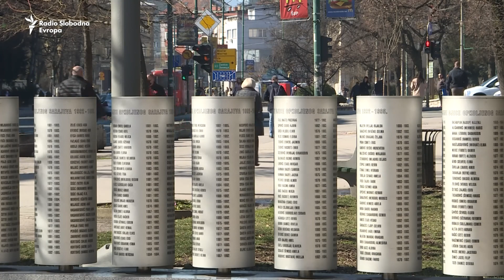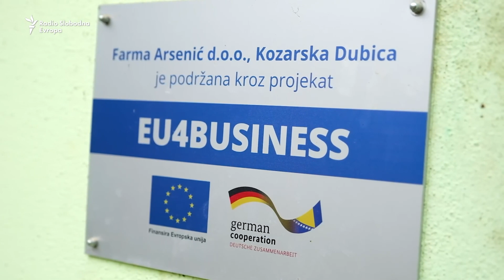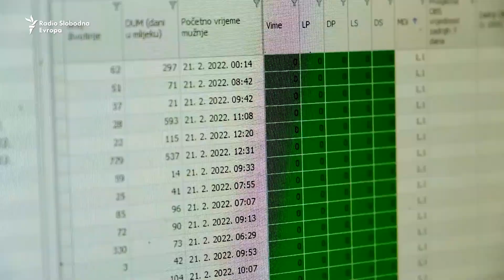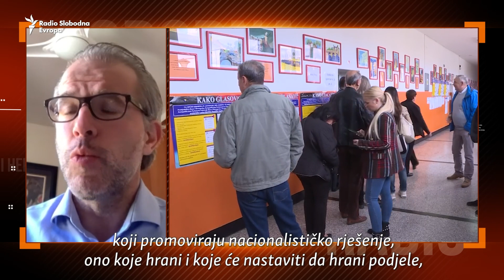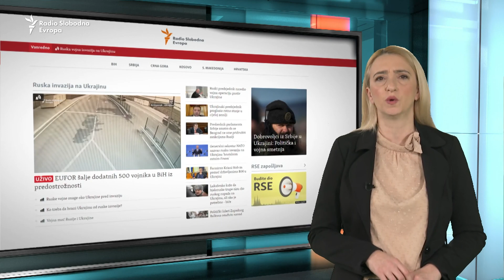TV Liberty: Ukrajina u ratu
U magazinu TV Liberty Radija Slobodna Evropa govorimo o zbivanjima u  Ukrajini nakon što je proglašeno ratno stanje. Da li je predsjednik Rusije Vladimir Putin, koji je naredio vojnu operaciju u toj zemlji, vratio rat u Evropu, te kakve posljedice po svijet koji poznajemo ovaj sukob može imati?